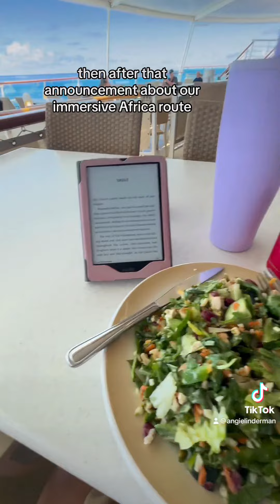Day 80: At Sea (2/27/24) on the Ultimate World Cruise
Day 80: At Sea (2/27/24)
The day started by not feeling well and just staying in bed with my hot water bottle for most of the day morning. I was able to door dash or Dennis dash a coffee so that was nice, but come on, what are brothers for really.
Then we were told we were going to be doing option 1, Immersive Africa and that helped me rally a bit.
I mostly knitted and listened to Station Eleven audiobook. It is one of my favorite books ever and I love the audiobook as well so it is nice to be listening to that world again while I knit. The ocean was incredibly flat and the clouds were unreal. Due to how flat and calm it was, it seems like you could actually see the curve on the horizon which I have never experienced before.